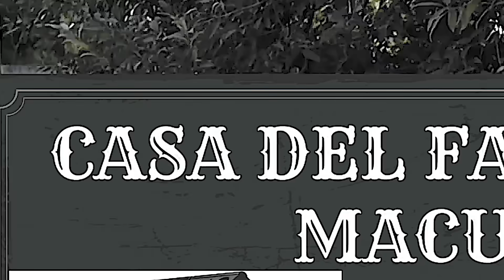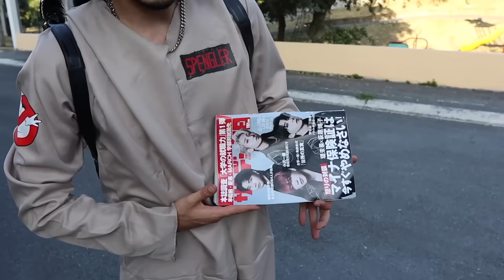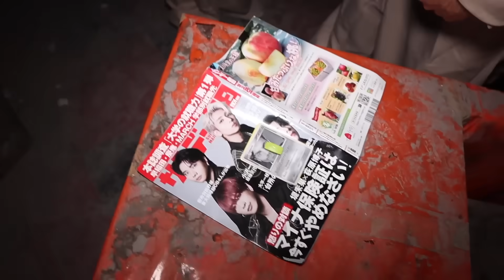PASE UNA NOCHE EN UNA CASA EMBRUJADA | Ricky Limon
El cazador Big Rick tiene un nueva mision. Cazar todos los fantasmas que vea. Pase una noche en la casa mas embrujada que encontre. Lo que no saben, es que yo no estoy encerrado con los fantasmas, los fantasmas estan encerrados conmigo.

Me ayudaría mucho a seguir haciendo videos locos como este! Y si quieres que te mande un saludo en el próximo video, ve a seguirme a mi lG aqui abajo!

Visita tu mismo la Casa Belmont en Monterrey. Es una locura!